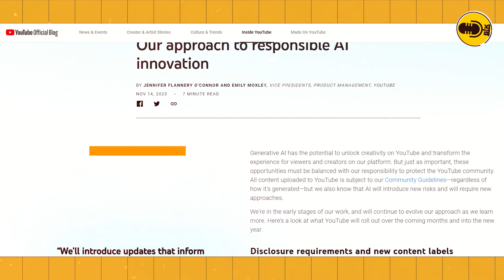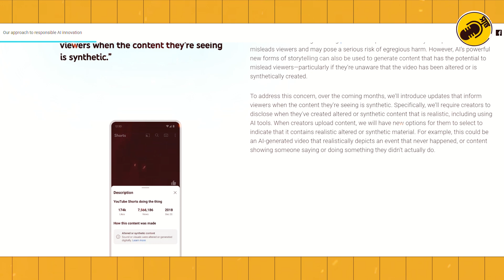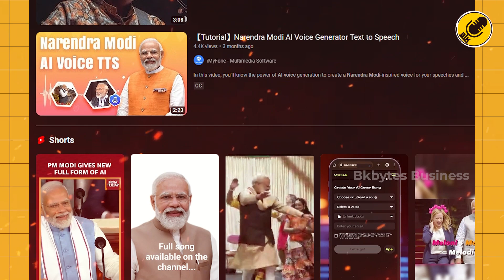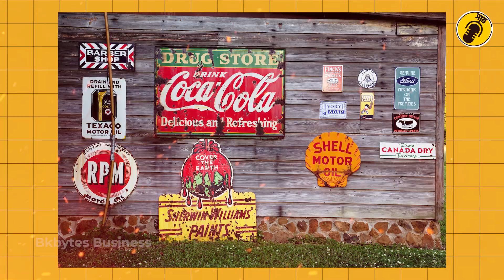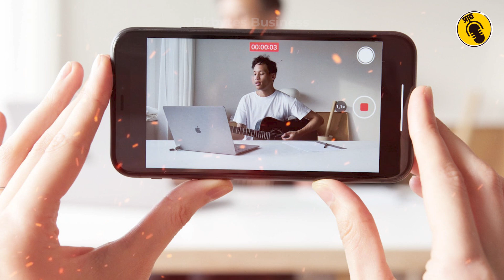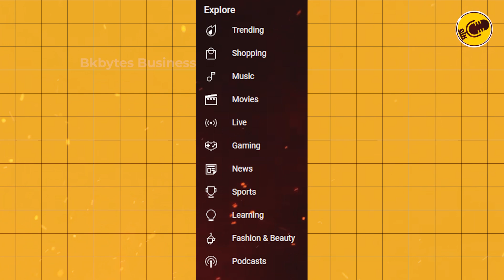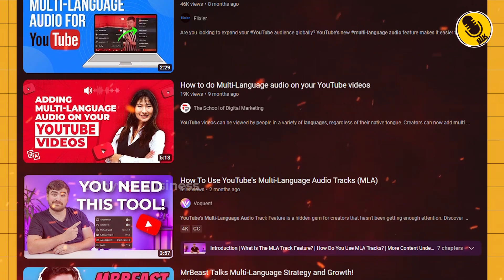Copy write-க்கு பிறகு Creators-க்கு வரும் புது ஆப்பு | YouTube AI videos THE END?